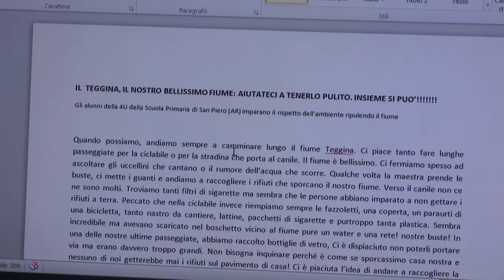Compleanno in cattedra per il Consorzio di Bonifica Alto Valdarno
Sono le voci degli alunni della IV e V elementare della scuola di San Piero in Frassino nel comune di Ortignano Raggiolo, una delle tante scuole interessate da Amico CB2, il progetto di educazione ambientale promosso dal Consorzio di Bonifica 2 Alto Valdarno.
L'ente ha infatti deciso di festeggiare i suoi primi 10 anni di vita tornando in classe.
Il Consorzio ha chiesto poi proprio ai ragazzi di trasformarsi in cronisti, fotografi e videomaker per comunicare la loro esperienza.